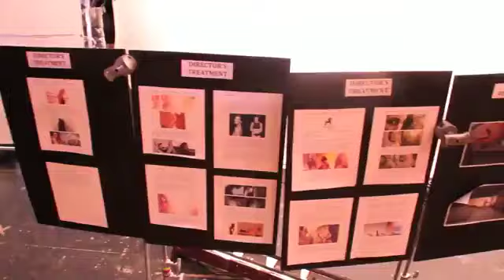Rihanna - California King Bed Behind the Scenes